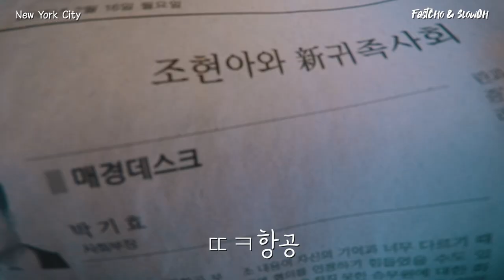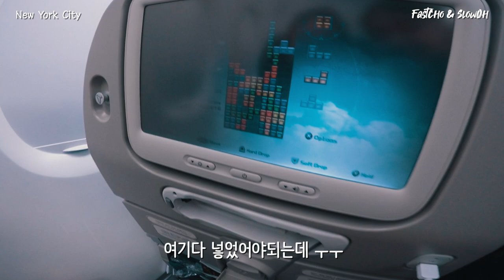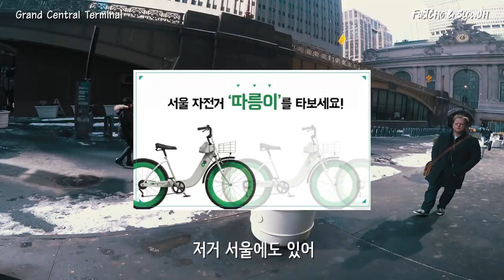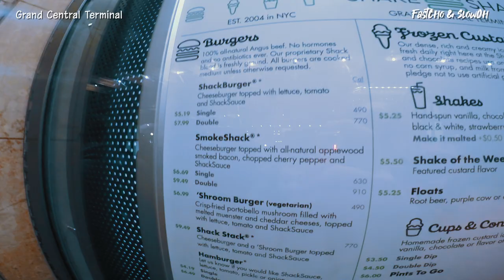[NY1] BTS가 공연했다던 뉴욕의 심장 그랜드 센트럴에 오신 것을 환영합니다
안녕하세요
코로나 때문에 흉흉한 요즘
예전에 여행간 영상을 들춰보고 있습니다

뉴욕의 중심 그랜드 센트럴에 들러서 쉑쉑을 먹었는데
아직 쉑쉑이 한국에 들어오기 전이어서
정말 충격적인 맛이었던거 같아요

앞으로는 뉴욕 영상들 몇개 올려보겠습니다!